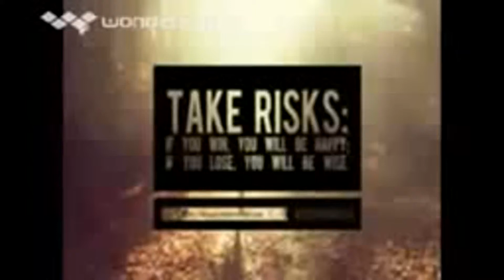1,975,993,687 views 199 quicktime 1 divx windows